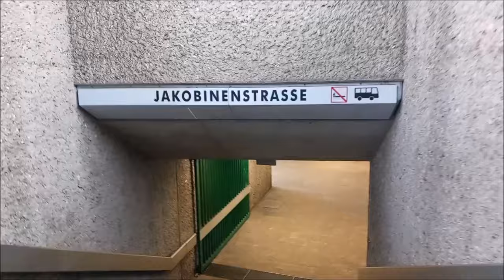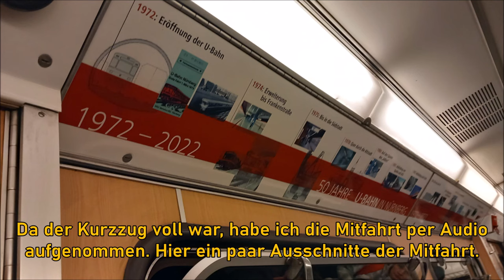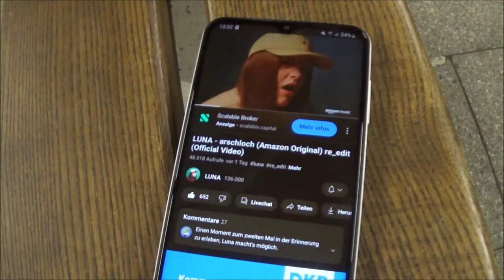Abschiedsfahrten des DT-1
Am 14. Januar 2023 fanden die letzen Fahrten der alten Nürnberger U-Bahn vom Typ DT-1 statt. Was ich auch zum Anlass nahm, wenn ich ohnehin mal in Langwasser bin, die letzten Stationen zu besuchen, an denen ich noch nicht war: Maffeiplatz, Hasenbuck, Messe, Langwasser Mitte, Gemeinschaftshaus und Langwasser-Süd.